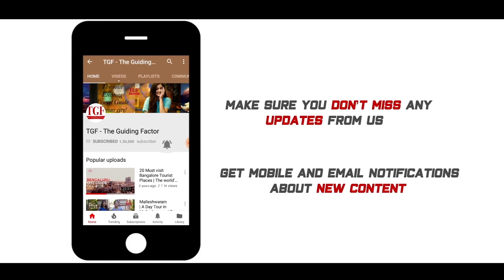Black Fungus - A new Pandemic ? What is Black Fungus | How to Prevent Black Fungus - Mycormycosis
What is Black Fungus ? How to Prevent Black Fungus | What are the symptoms? How is it treated ? Find all the answers to such questions about Black Fungus. All about Mycormycosis